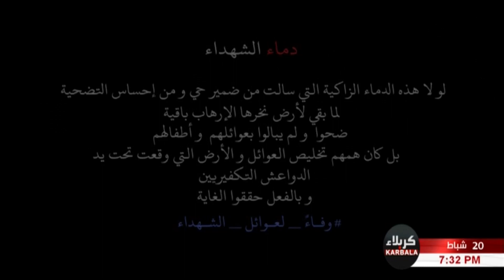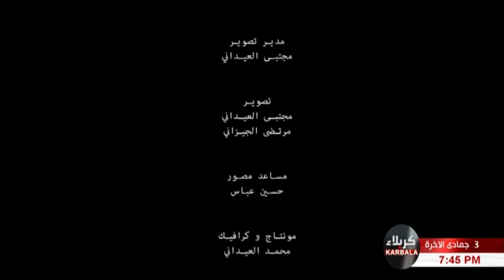فيلم - مر الصبر